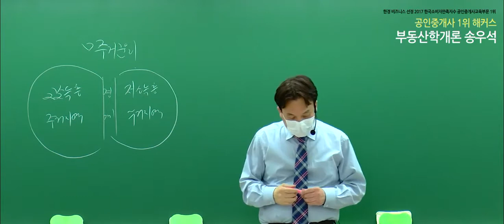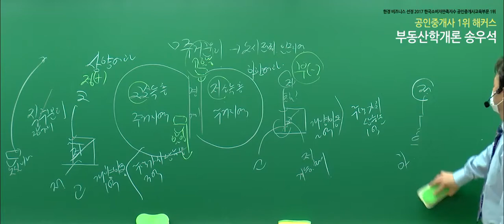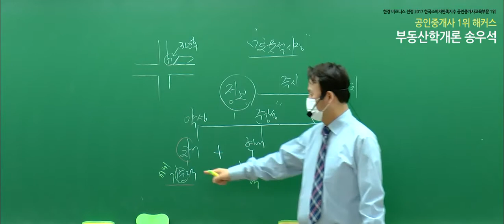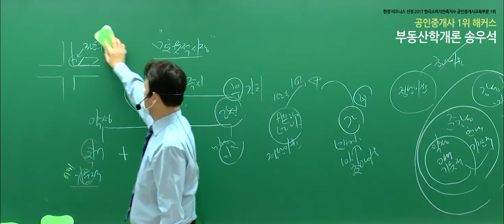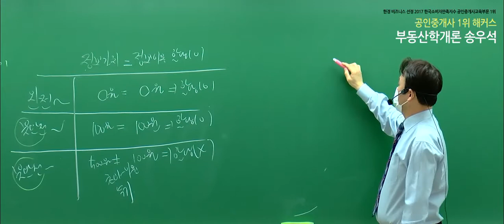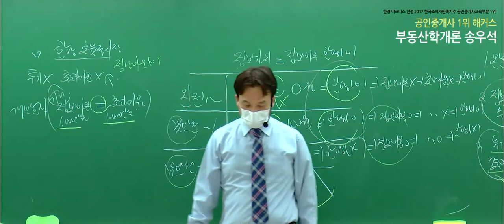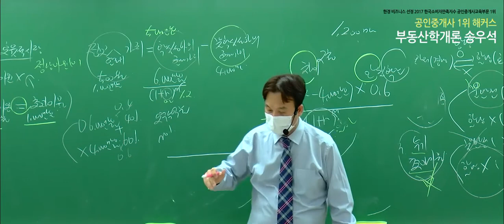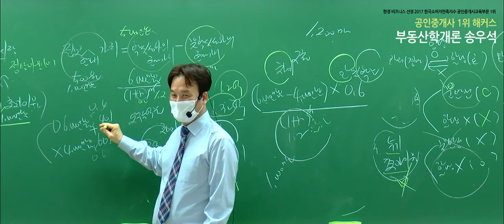[공인중개사 무료강의] 2020 부동산학개론 - 송우석｜핵심이론｜10강 주거분리｜단기합격은 해커스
- 부동산학개론 : 송우석 교수님
 - 민법 및 민사특별법 : 민희열 교수님
 - 중개사법령 및 중개실무 : 정지웅 교수님
 - 부동산공법 : 장완석 교수님
 - 부동산공시법 : 김의열 교수님
 - 부동산세법 : 강성규 교수님

2020 기초교재 + 강의 무료로 받고 공부 시작하기

3,000개 이상 학습자료&무료인강 제공!
네이버 공인중개사 대표카페 [공도사]